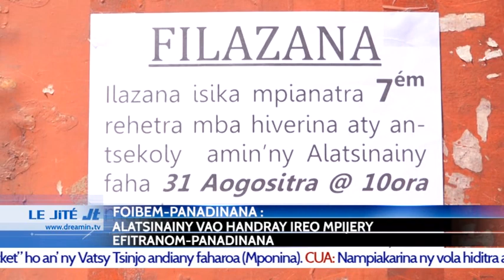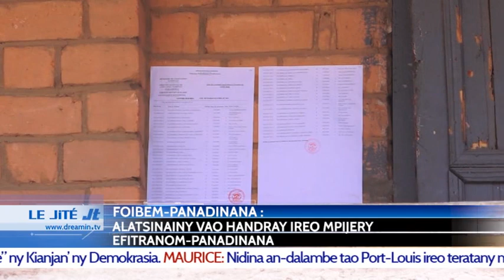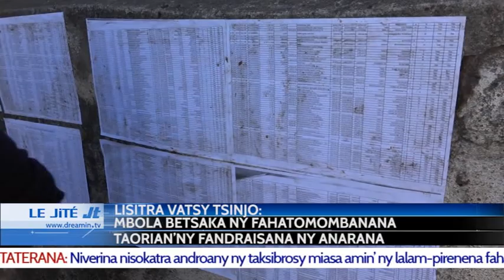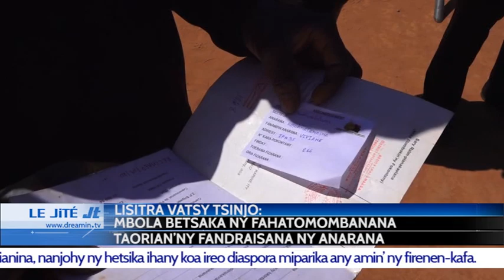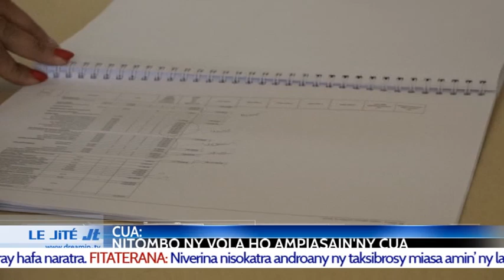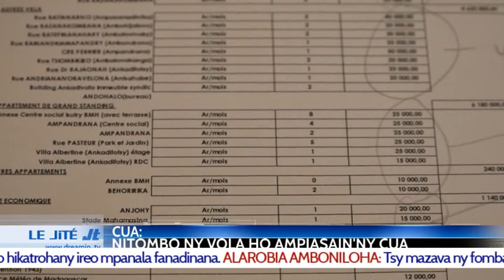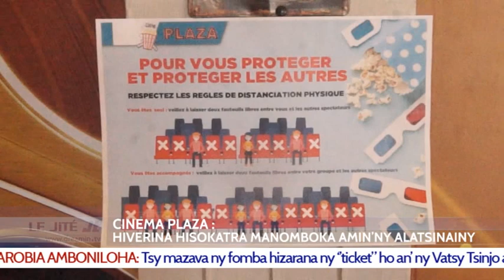LE JITE DU 29 AOUT 2020